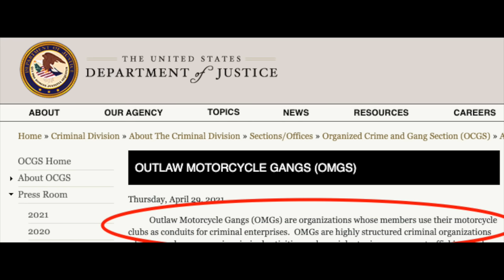The Hells Angels Bloodbath In A Sleepy English Village | Hells Angels VS The Vikings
On the 7th of November 2018 Hells Angels Prospective members along with Red Devils Prospective members attacked The Vikings & Wargs Brotherhood clubhouse in the hopes of establishing a new chapter in Surrey, England.